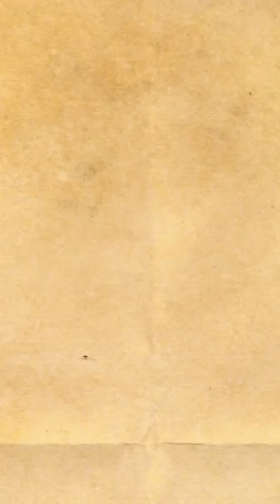Aisa Kyu Maa Guitar Cover | Neerja | Tribute to Mothers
This Mothers Day - Promise to love your Mom a Little Extra
Tag your Mother's and let them know hoe much you love them...
A small dedication to all Mothers Out There

Song Credits
Movie Name - Neerja
Song Name - Aisa Kyun Maa
Lyrics : Prasoon Joshi @prasoonjoshilive
Singer : Sunidhi Chauhan @sunidhichauhan5

Animation Credit
Full Circle - A Mothers Day Tribute (Stream Engine)